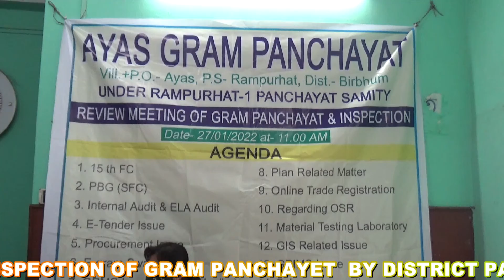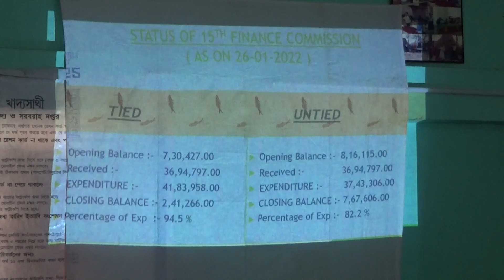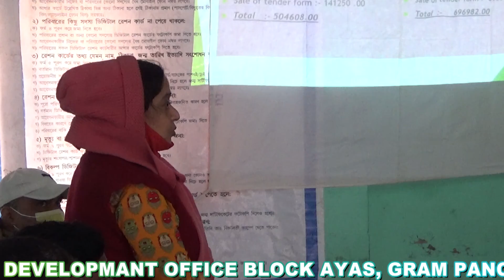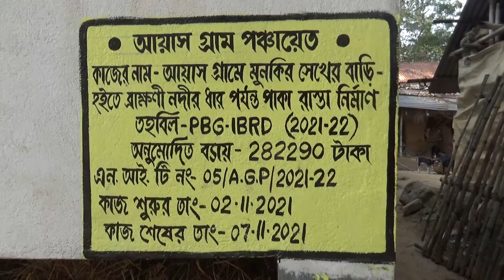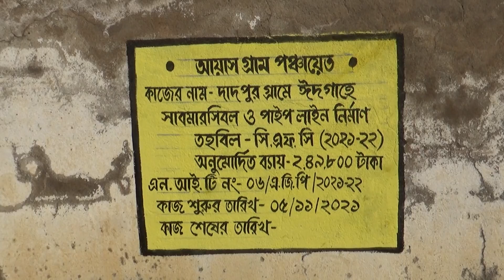11 AYAS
Review meeting and inspection of gram panchayat